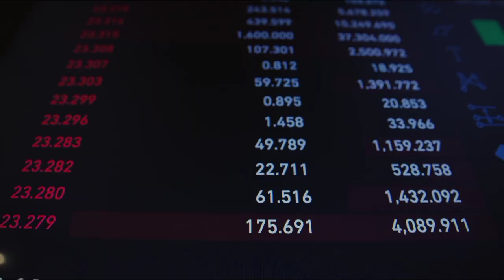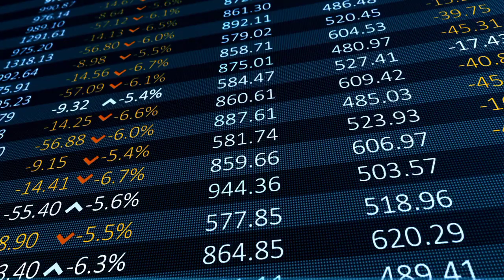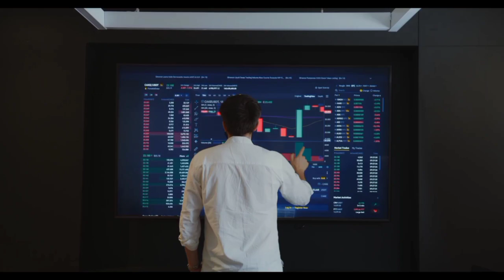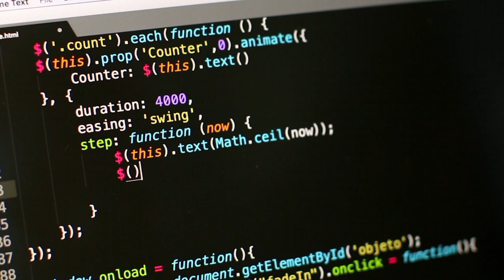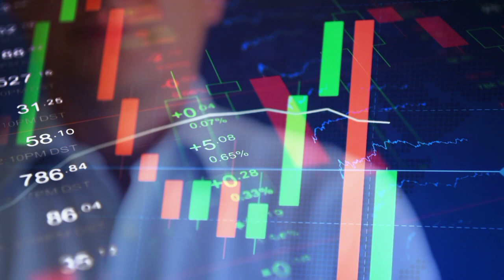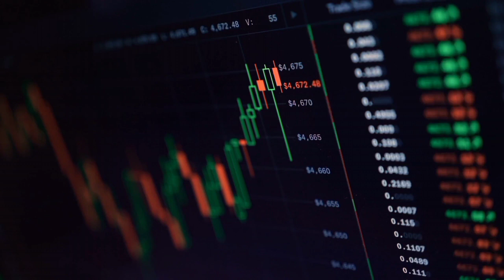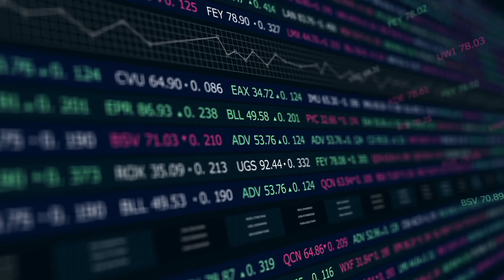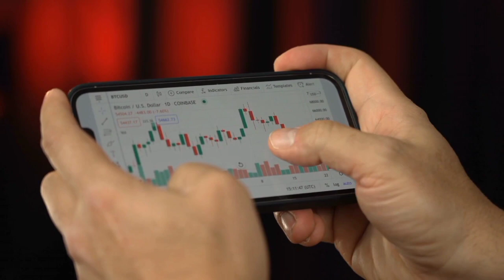TOP ANALYSTS WARN YOU TO NOT MISS THIS SHIBA INU COIN UPDATE SHIBA INU NEWS TODAY! Price Prediction.